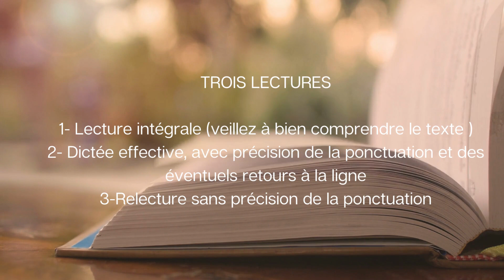Dictée Alain - Le bonheur